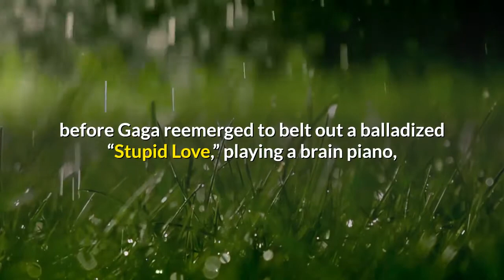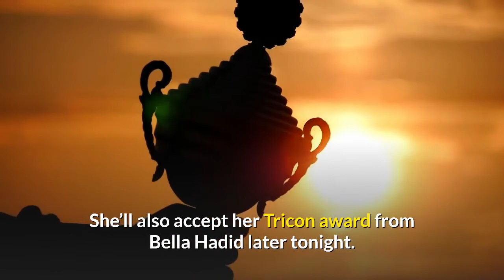Lady Gaga Will Outperform You Even in a Pandemic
If the 2020 VMAs were built for one artist, it’s Stefani Joanne Angelina Germanotta — who not only came in with nine nominations and has already won multiple awards, but also just delivered the performance of the night. Because, well, who better than Lady Gaga to see pandemic restrictions and turn them into an opportunity? They don’t call her an MTV Tricon for nothing (wait, do they call her that?). Gaga performed a medley of songs off her wonderfully stupid dance-pop album Chromatica, including “911,” “Rain on Me,” and “Stupid Love.” It was her first Video Music Awards performance since 2013, and instantly one for the books. She performed on an unmistakably Chromatica-era stage, flanked by masked dancers and wearing robotic light-up masks herself — to compliment her three separate lewks, of course. That promised Ariana Grande linkup washed our worries away during “Rain on Me,” before Gaga reemerged to belt out a balladized “Stupid Love,” playing a brain piano, as only she could. She cut the performance for a quick bit of inspiration, telling viewers, “I want you to love yourself tonight and every night. Celebrate yourself. Love who you are. Be kind, mask up, be brave and braver all the time.” Then she shouted, “make it stupid!”, the beat kicked in, and we were wiping our tears away and dancing in our living rooms. Shortly afterward, Lady Gaga was back on stage accepting the Moonperson for artist of the year. She’ll also accept her Tricon award from Bella Hadid later tonight. Lady Gaga Will Outperform You Even in a Pandemic